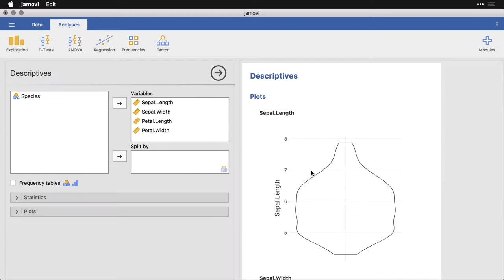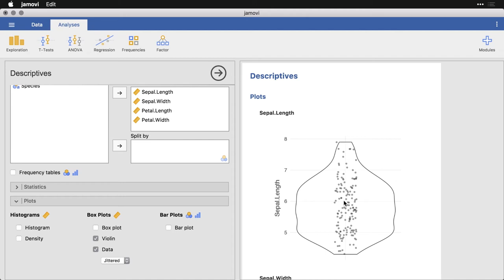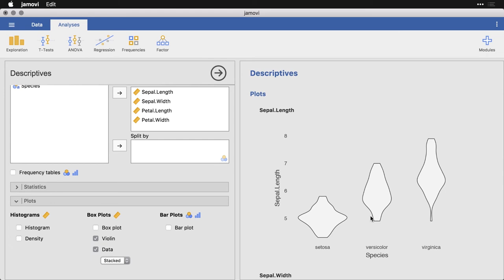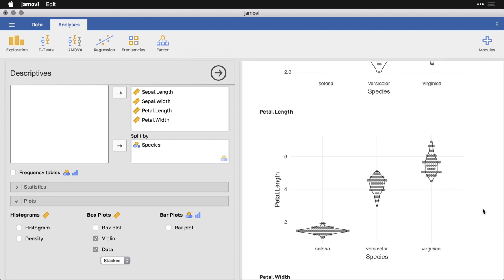Dot plots — jamovi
Dot plots are the most basic visualization for quantitative or continuous data in jamovi. Thanks for visiting and let us know what you'd like to see!